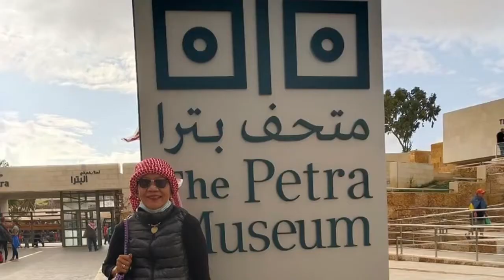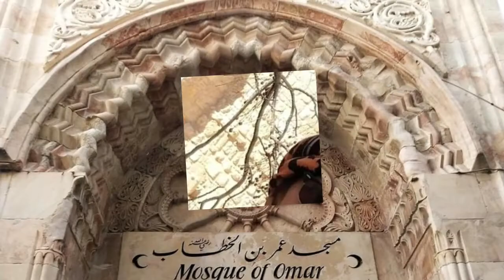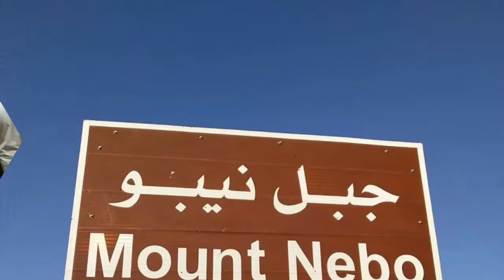A HOLY LAND PILGRIMAGE (Narceo & Cristina's Renewal of Vows in Cana)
A journey of a lifetime! 13 days and 12 nights covering Jordan, Israel and Egypt.  A unforgettable pilgrimage organized by Pakisuyo Travel & Tours from Nov. 15 - 26, 2019.